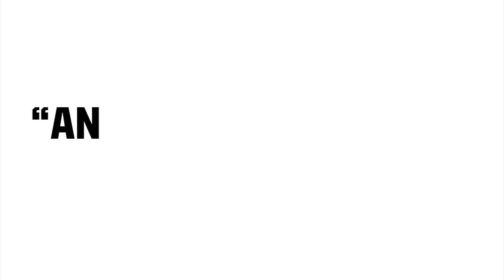FOX Sports - 30 on 30!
The best Storytelling in sports is coming to FOX SPORTS 30 For 30! Critically acclaimed documentaries films and unheard stories of "Sugar" Ray Leonard, Andres Escobar, James Douglas, Tonya harding, George Best, The Yankees, Mike Tyson, Terry Fox, Ric Flair and much more!

Catch 30 FOR 30, Start today only on FOX Sports Ch.301 MNC Vision!